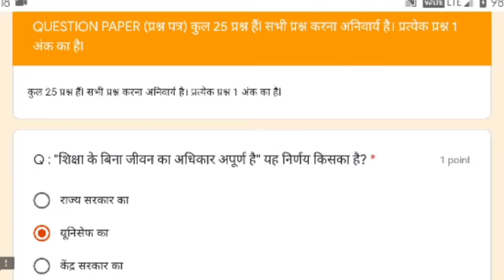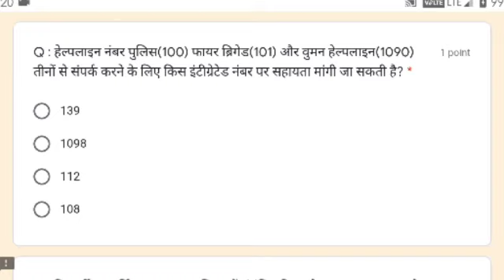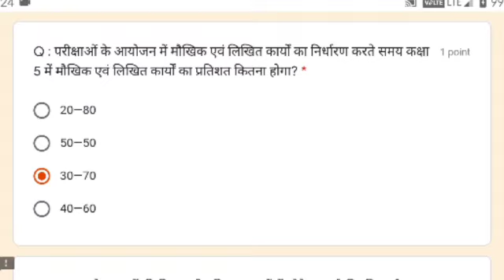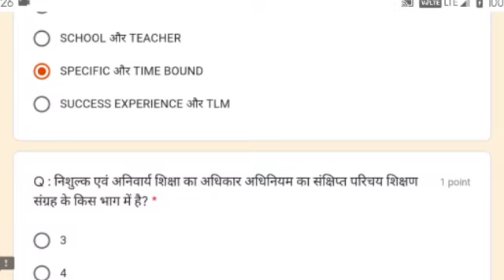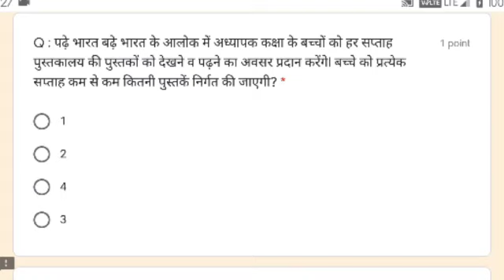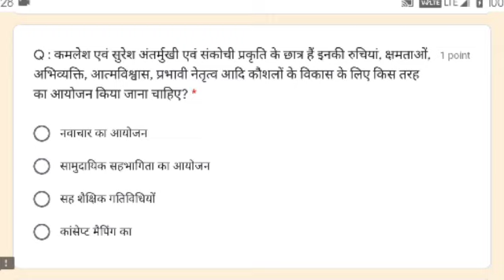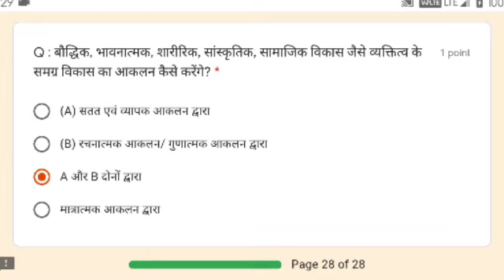शिक्षण संग्रह प्रश्नोत्तरी